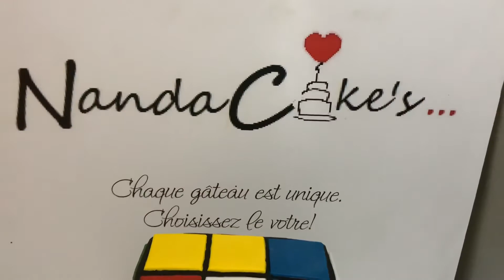faço…Bolo de aniversário cubo mágico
Bolo de chocolate , creme e recheio de morango
Gâteau au chocolat, crème et garniture à la fraise
Tarta de chocolate, crema y relleno de fresa
Chocolate cake, cream and strawberry filling
Torta al cioccolato, crema e ripieno di fragole